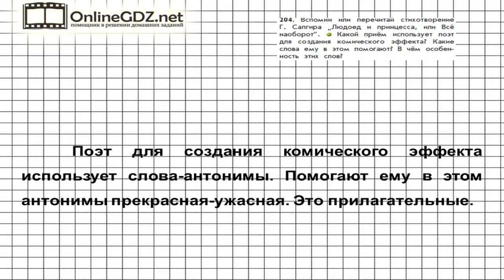Упражнение 204 — Русский язык 4 класс (Бунеев Р.Н., Бунеева Е.В., Пронина О.В.) Часть 2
Для выполнения задания из 204 упражнения следует вспомнить указанное стихотворение, определить, какой прием использует поэт для создания комического эффекта, какие слова ему помогают, в чем их особенность. Справиться с этим упражнением будет легко, если сначала вы посмотрите видео с подробным объяснением.